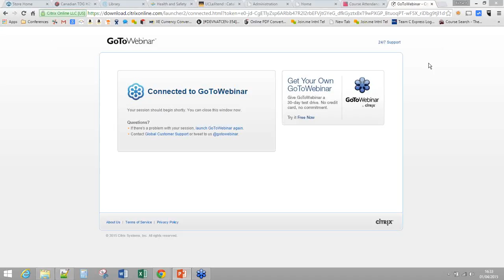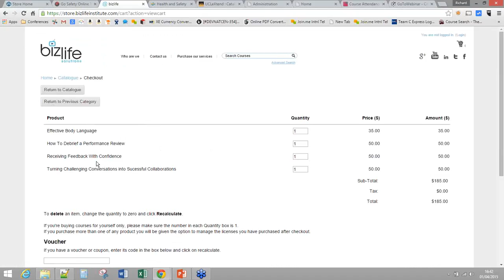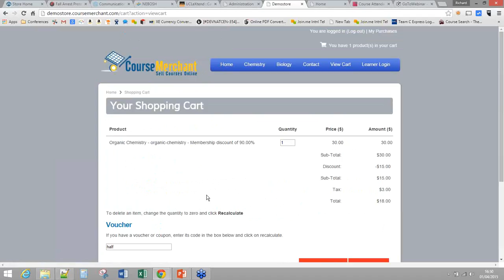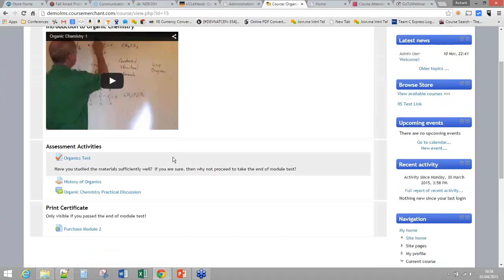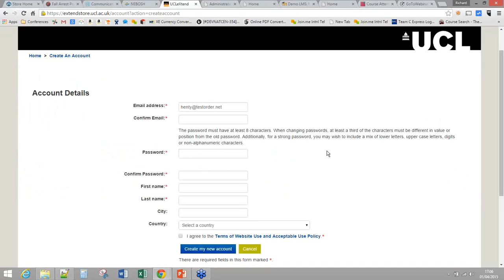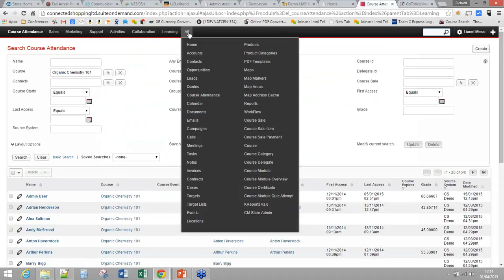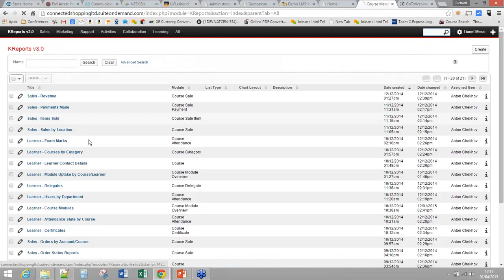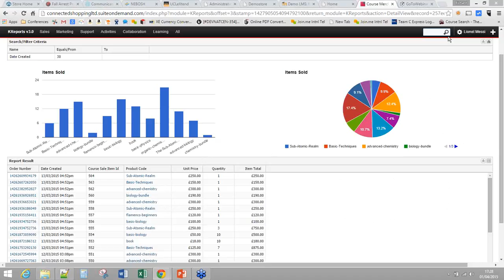2015-04-01 Webinar-Selling Moodle Courses Online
Sell Moodle courses online using Course Merchant. This is a recorded webinar.

Complete, Reliable, Affordable, Adaptable Learning Management Solutions.